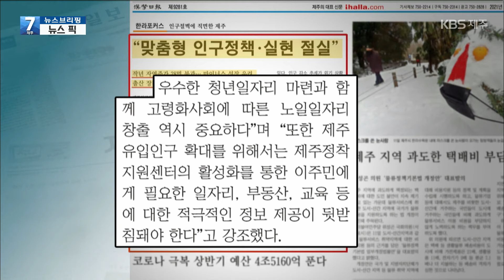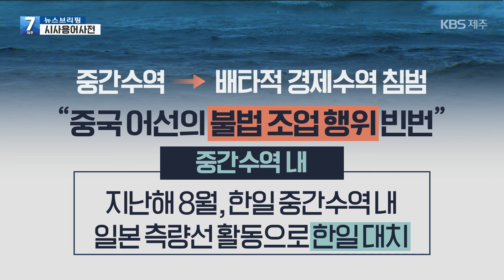[7시뉴스제주/210112 뉴스브리핑] 해경, 일본 측량선과 배타적 경제수역에서 대치 중, 배타적 경제수역이란?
- 뉴스픽

제주 인구의 자연증가가 '0'에 근접해 인구절벽에 직면했다고 합니다.
한라일보 백금탁 기자의 "맞춤형 인구정책 실현 절실" 기사입니다.

- 시사용어사전

제주지방해양경찰청은 그제 0시쯤 서귀포 남동쪽 130km 해상으로
일본 해상보안청 소속 측량선이 들어와 해양 조사를 하면서
이틀째 대치하고 있다고 밝혔습니다.
대치하고 있는 수역은 한국과 일본의 배타적경제수역인데요.
시사용어사전에서 '배타적 경제수역'에 대해 알아봤습니다.